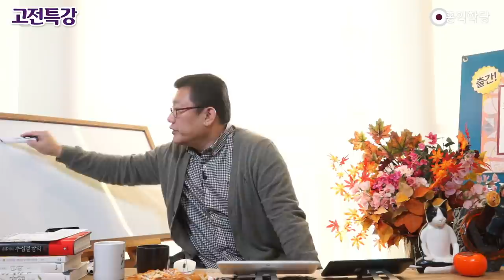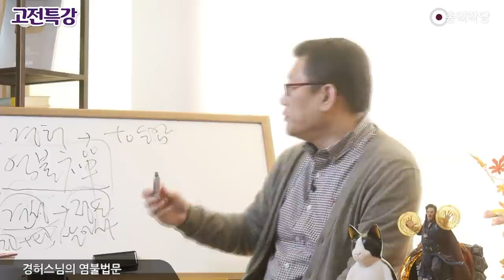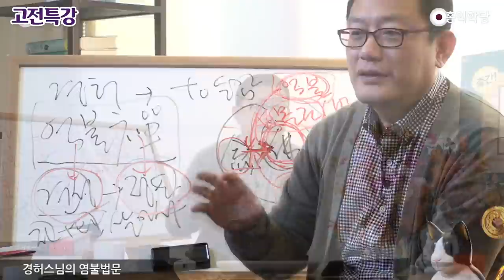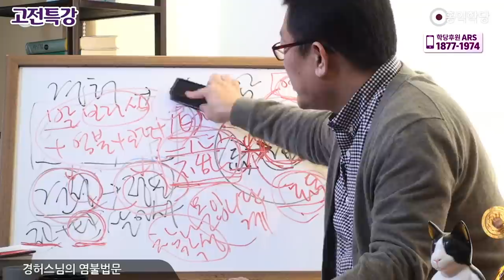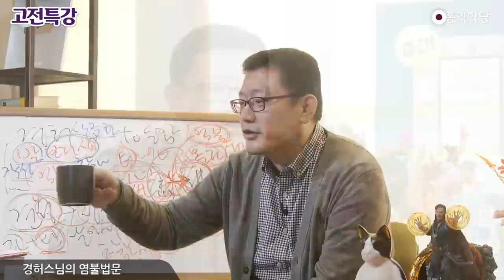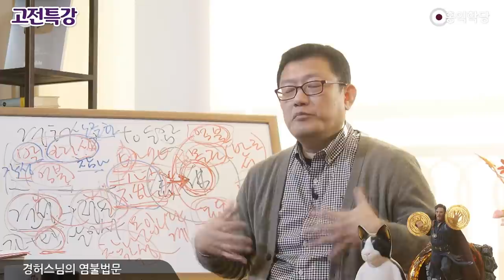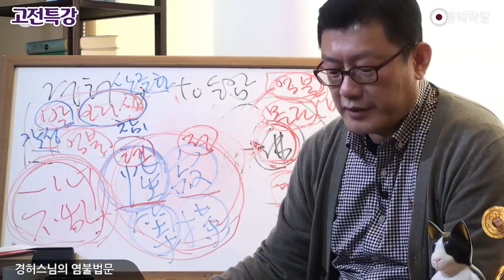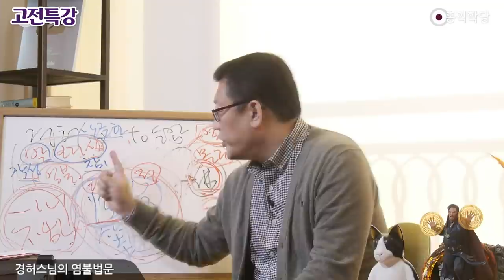[홍익학당] 윤홍식의 고전특강 : 경허스님의 염불법문